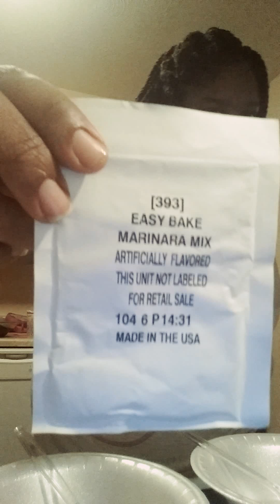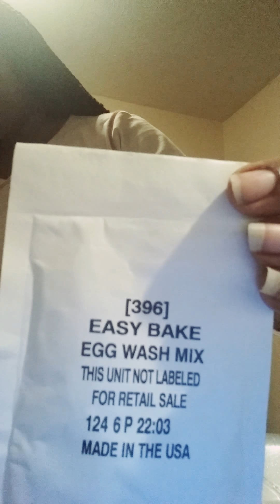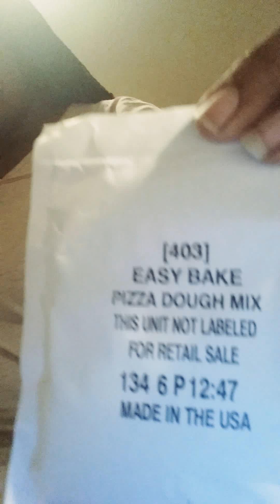COOKING WITH EASY BAKE OVEN DECEMBER 27 2016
I WAS IN THE KICTHEN GETTING READY TO DO THE PIZZAS🍕🍕 BUT I JUST GOT STUFF SET UP AND I GOT A PHONE CALL AND I LEFT AND THE CAMERA KEPT ROLLING I WAS IN THERE WACTHING THIS IS US AND FORGOT BUT WE DID FINISH MAKING THEM.